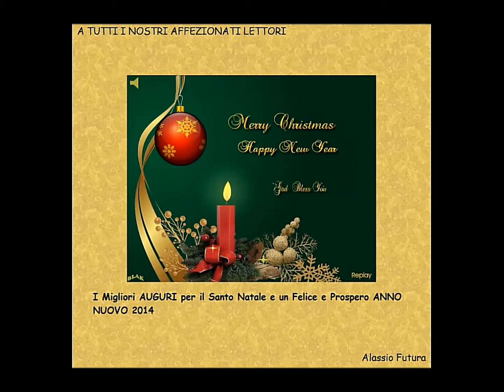ALASSIO FUTURA - Auguri per il Santo Natale 2013 e Felice e Prospero Anno Nuovo 2014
Auguri di Santo Natale e Felice Anno Nuovo 2014 a tutti gli affezionati Lettori del nostro Blog.

La Redazione